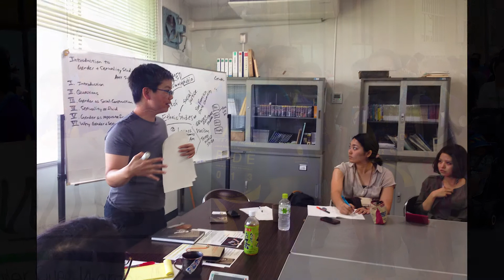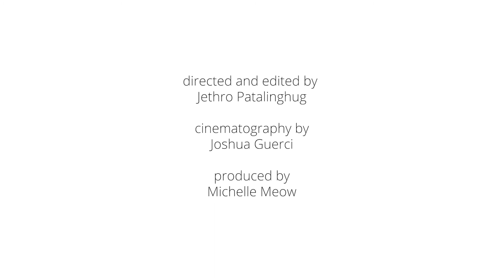SF Pride 2017 Community Grand Marshal Board of Director's selection: Amy Sueyoshi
Amy Sueyoshi is an educator, activist, and leading scholar in queer Asian American history. Her work addresses Orientalism, cross-dressing, and interracial desire. She is the author of Queer Compulsions, the first monograph on queer Japanese American history that details the sexuality of artist Isamu Noguchi’s father. Her essay on queer Asian Pacific Islander history also appears in the landmark National Parks Foundation LGBTQ Theme Study. Amy implemented the Asian Pacific Islander Queer Women and Transgender Community scholarship; initiated the Queer Ethnic Studies Initiative at SFSU where she is Associate Dean; and seeded the Dragon Fruit Project, API Equality’s queer intergenerational oral history project. Amy is also the founding co-curator of the GLBT History Museum.